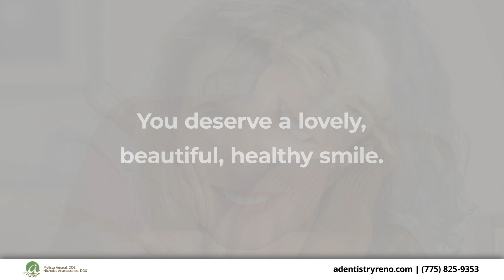A Dentistry Reno, Nevada 89509